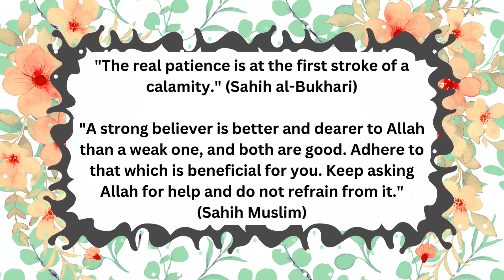How To Build Unbreakable Perseverance Skills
Ramadan Self-Improvement Challenge

Assalamu Alaikum dear brothers and sisters, and welcome to another enlightening installment of our Ramadan Self-Improvement Challenge. Today, amidst the gentle whispers of the wind and the tender embrace of the night, we embark on a profound exploration of perseverance-a timeless virtue that serves as the cornerstone of our spiritual growth and resilience.

As we traverse the intricate pathways of our lives, we encounter myriad obstacles and trials, each presenting an opportunity for growth or despair. Yet, in the heart of every challenge lies the radiant flame of perseverance-a beacon of hope that guides us through the darkest of nights, illuminating the path towards spiritual fulfilment and divine grace.

Perseverance, dear brothers and sisters, is not merely a fleeting emotion or a passing whim; rather, it is a steadfast commitment-an unwavering resolve to continue striving, despite the storms that may rage around us. It is the gentle whisper of faith that resonates within our souls, urging us to persevere in the face of adversity, and to surrender our fears and doubts to the boundless mercy of Allah SWT.

At its essence, perseverance embodies a tapestry of virtues, each intricately woven together to form the fabric of our spiritual journey. Patience, resilience, endurance, faith and trust, commitment, and optimism-these are the pillars upon which our perseverance rests, guiding us towards the eternal shores of divine grace and enlightenment.

Drawing inspiration from the timeless wisdom of the Quran and the Hadith, we find solace in the gentle embrace of Allah's words, as they remind us of the transient nature of our trials, and the eternal promise of ease that awaits those who persevere with patience and faith.

Surah Al-Baqarah beckons us to embrace the tests and tribulations of life with steadfast patience, knowing that every trial is but a fleeting moment in the vast expanse of eternity. And in the tender verses of Surah Ash-Sarh, we find reassurance in the promise of divine ease-a gentle reminder that every hardship is but a stepping stone towards eternal bliss.

Guided by the timeless teachings of our beloved Prophet Muhammad (peace be upon him), we are reminded of the profound wisdom that lies in patience-the quiet strength that emerges in the wake of calamity, and the unwavering faith that sustains us through life's darkest hours.

But how, dear brothers and sisters, do we cultivate this sacred virtue within our hearts? How do we nurture the flame of perseverance amidst the tumultuous storms of life?

First and foremost, we must strengthen our faith-immersing ourselves in the gentle embrace of Allah's love and mercy, and surrendering our fears and doubts to His boundless wisdom. Through reflection, prayer, and remembrance, we find solace in the tender embrace of His grace, and the promise of divine guidance.

Secondly, we must turn to prayer and supplication in times of adversity-seeking solace in the gentle whispers of His mercy, and the eternal promise of divine ease. Every challenge is but an opportunity for growth and enlightenment-a gentle reminder of His infinite love and compassion.

Thirdly, we must seek inspiration from the exemplary lives of the prophets and righteous individuals who came before us-drawing strength from their unwavering faith, and their steadfast commitment to Allah's guidance and righteousness.

Fourthly, we must foster a positive mindset grounded in gratitude, optimism, and trust in Allah's plan-knowing that every challenge is but a stepping stone towards eternal bliss, and every setback is but a prelude to divine success.

And finally, we must draw strength from the support and encouragement of our community-offering solace to those in need, and finding solace in the gentle embrace of their love and compassion.

In conclusion, dear brothers and sisters, let us embrace the timeless virtue of perseverance-a sacred flame that burns eternal within our hearts, guiding us towards the gentle shores of divine grace and enlightenment. Let us nurture this flame with patience and faith, knowing that every trial is but a fleeting moment in the vast expanse of eternity.

Thank you for joining us on this enlightening journey, dear brothers and sisters. And be sure to join us for the next installment of our Ramadan Self-Improvement Challenge, as we delve deeper into the sacred art of self-discipline. Until then, may the gentle embrace of Allah's love and mercy guide you on your journey. Allah Hafiz!